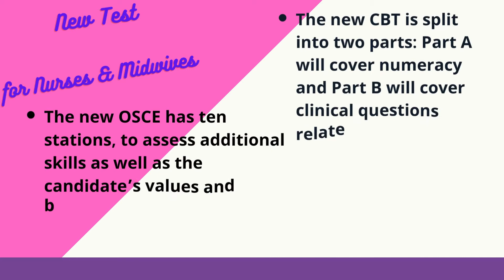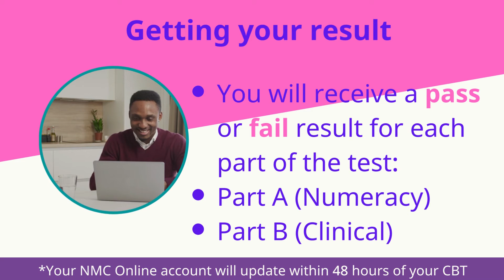CBT FOR NURSES - TOC 2021 GUIDE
Hello Nurses,

This vlog will give  snippets of information about the Computer Based Test (CBT) for nurses.

***SG Recruitment offers FREE CBT reviewer for nurses who will enrol for the OET/IELTS Program.***

*** ENROL NOW TO BE INCLUDED IN SGR FUTURE NHS TRUST JOB OPENINGS***

*IELTS Online Training (2 – 3 months) one to one training with the trainer*
(open to all professionals/students)
*Training fee: 700 AED*

*OET plus Masterclass & Ebook (2-4 months)*
*Training fee: AED 1000*

plus NMC full documentation processing, registration assistance & shipping fee
*Training fee: AED 1670*

SG Recruitment Ongoing Interviews:
1. The Leeds Teaching Hospitals NHS Trust - ICU, Theatre, ER, General Ward Nurses
2. UK Private Hospital - Mental Healthc  Nurses

SG Recruitment
SOURCE.CONNECT.DEPLOY